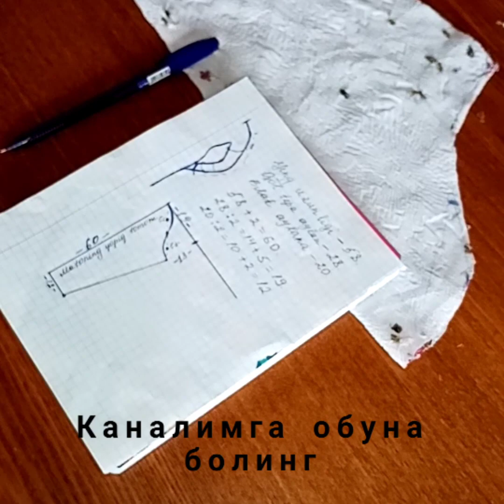Oson usulda Yeng bichish, 2-dars.Енг бичиш.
oson usulda Yeng bichish yeng bichish#2-dars#енгбичиш#to'liq#ayollar#kiyimlari#